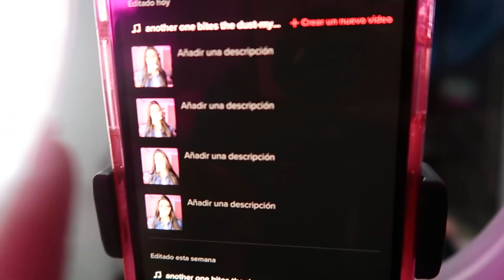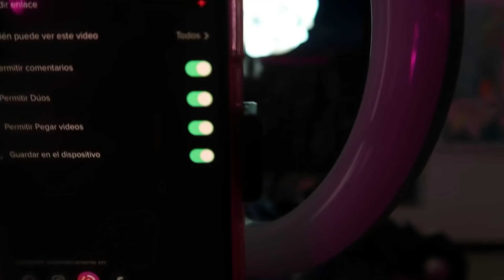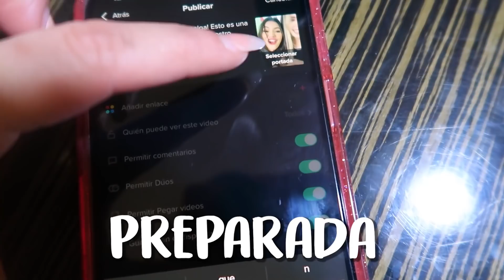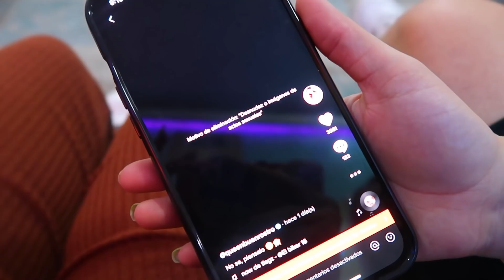LA QUE HAGA EL TIKTOK MAS VIRAL NO CUMPLE EL RETO EXTREMO - COMPETENCIA con QUEEN BUENROSTRO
COMPETENCIA DE TIKTOKS con la youtuber mexicana Queen Buenrostro, el tiktok más viral no cumple el reto extremo!

MUAAAAAAA😍